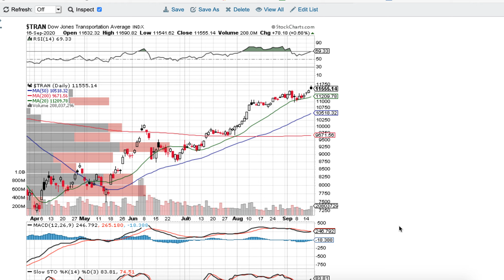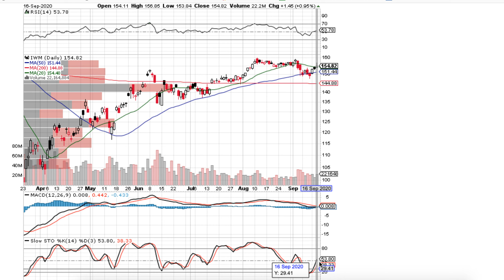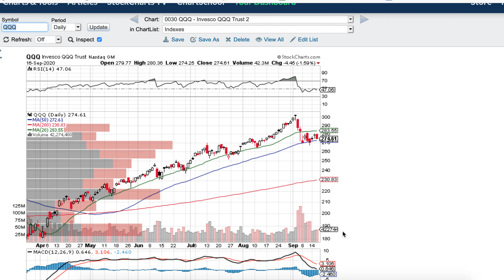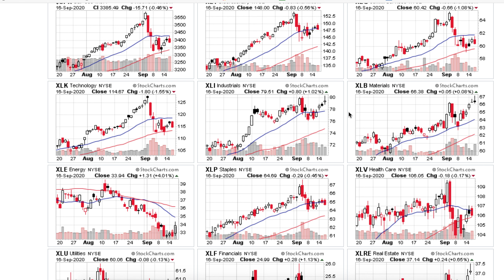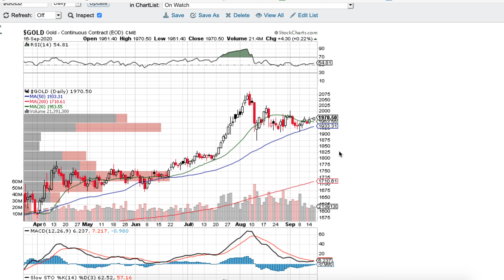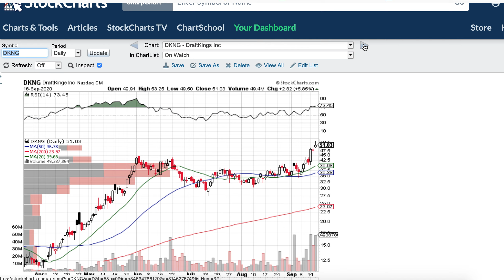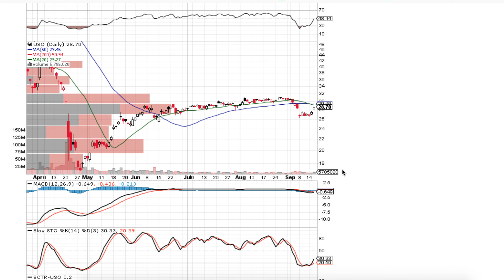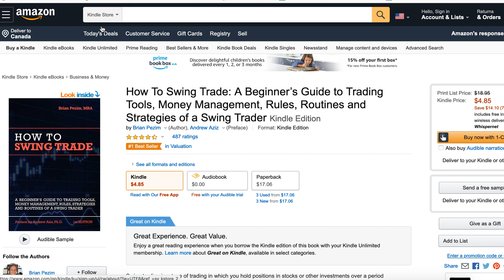Sept 16 Midweek recap and Look ahead